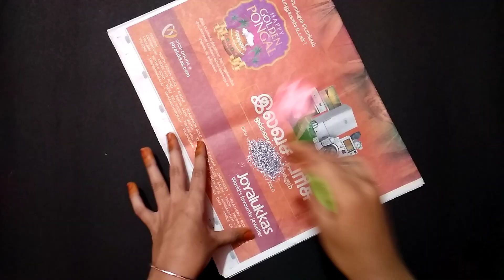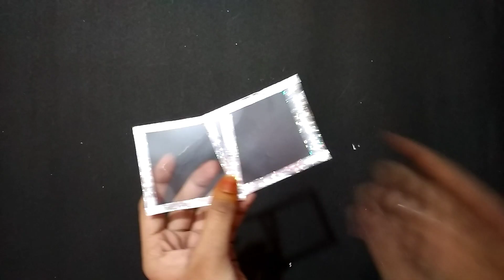tamil craftகொஞ்சம் colour பேப்பர் வச்சி வீட்லையே அழகா gift /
Welcome to craft tamil colour paper using for super rose gift /craft tamil
About my channel and videos thank you all